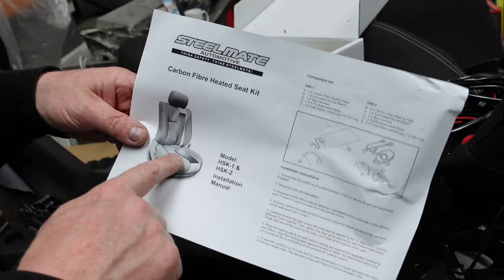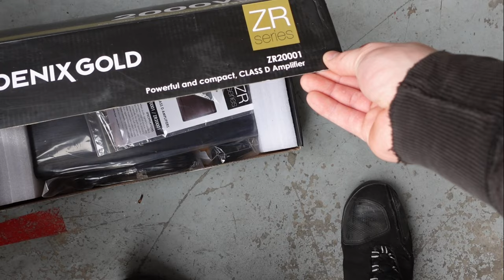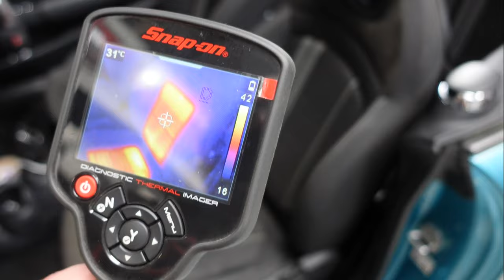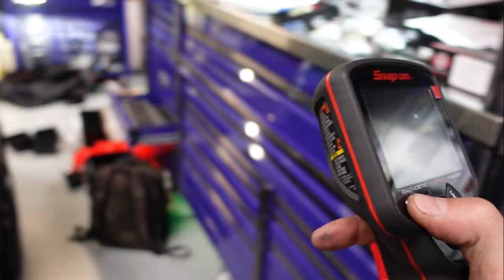worst saturday ever dan ends up in hospital. non stop work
subs amps , heated seats , speakers and a sausage uses a drill the wrong way